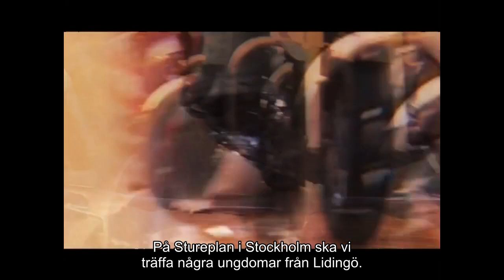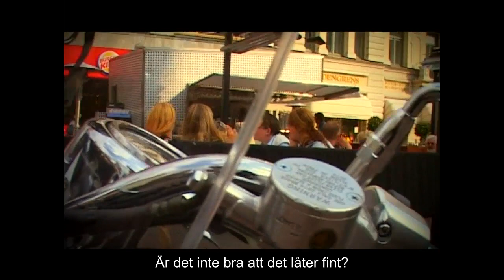Om Lidingö-i:n (Värsta språket S01E03)